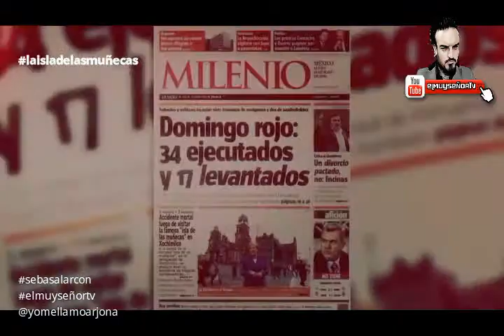ISLA DE LAS MUÑECAS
NOS TOPAMOS CON LA SILA DE LAS MUÑECAS...
EN MEXICO DF... UNA SENSACIÓN ATERRADORA